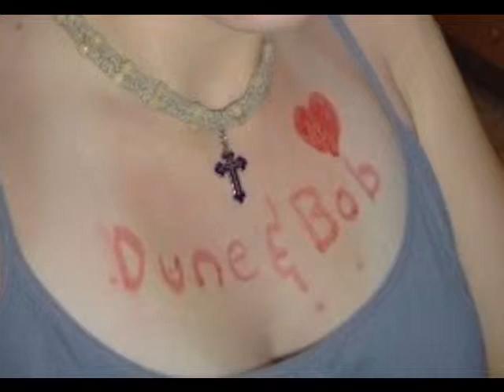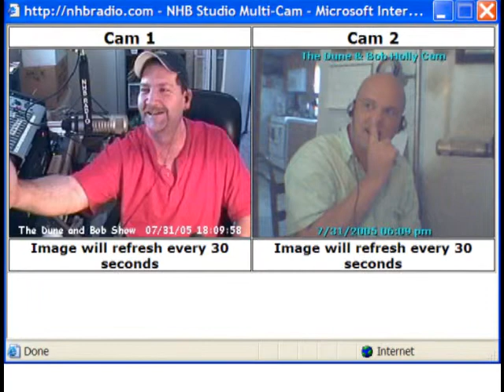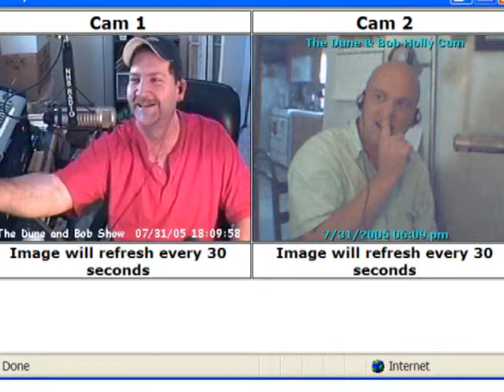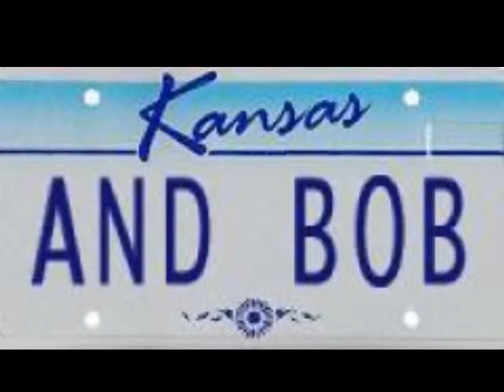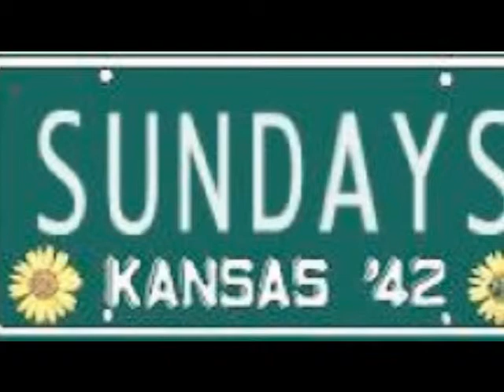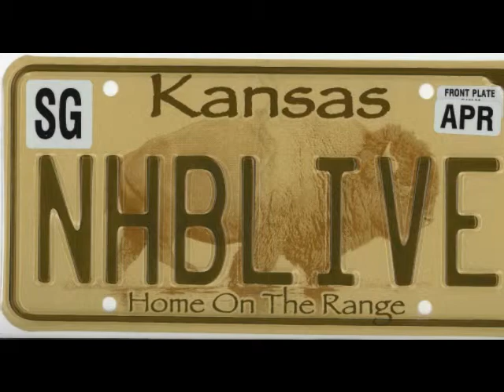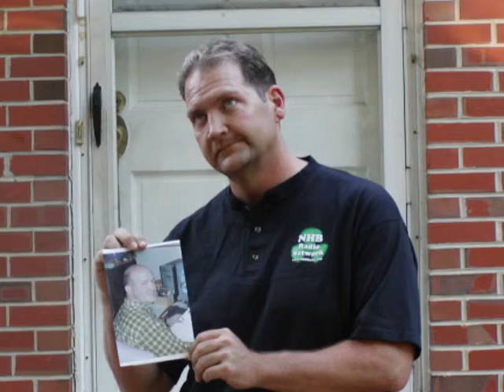The Dune and Bob Show Girl number 4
The Dune and Bob Show hosted by Dune every Sunday from 6-8pm eastern, on the No Holds Barred radio network.
For additional content and programming info, visit nhbradio.com